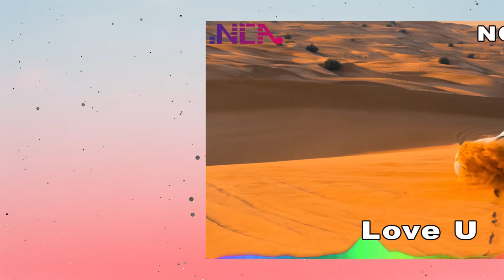Love U - Razihel 「NCA Release」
🎧音乐信息 Music Info
🎬歌名 Title: Love U
🎵作者 Artist: Razihel
🎹类型 Genre: Dance & Electronic
🎼气氛 Mood: Inspirational
🕟播放时间 Length: 4:24

📣Please include the following:❗️❗️
Promoted by
Get always fresh music for your vlog, travel, summer video, montage, intro or whatever you create.
Are you looking for FREE background music for free?